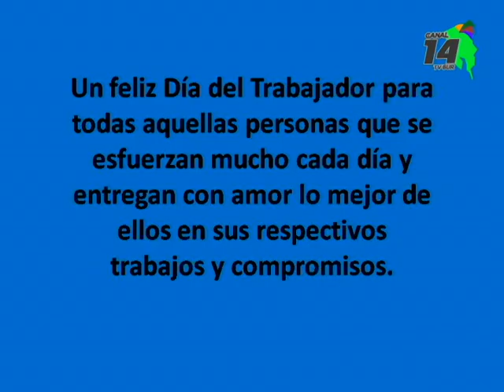Trabajadores reconocen que conseguir empleo es difícil y que se tiene que cuidar el que se tiene